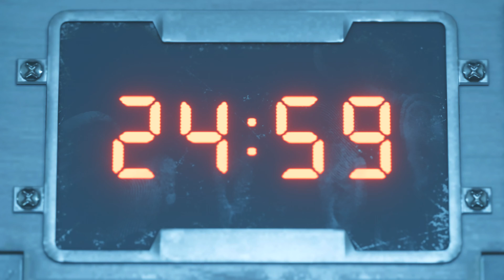FINAL FANTASY Vll REMAKE (PS5) Gameplay Part 12 - THE SWORD TECHNIQUE (No Commentary)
[Final Fantasy Vll Remake] is a action adventure game developed and published by Square Enix. Set in the dystopian metropolis of midgar [Cloud] joins avalanche a group trying to stop the powerful megacorporation shinra from using the planet life essence as a energy source.